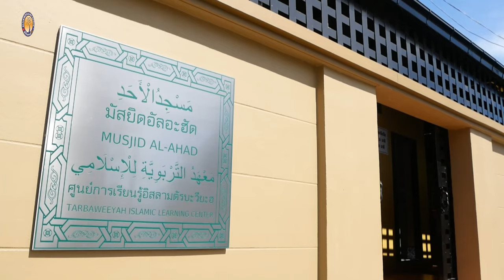AH 4327 คุตบะห์ สิบคืนสุดท้ายรีบเร่งทำความดี โดย อาจารย์อารีฟีน เจ๊ะสมัน